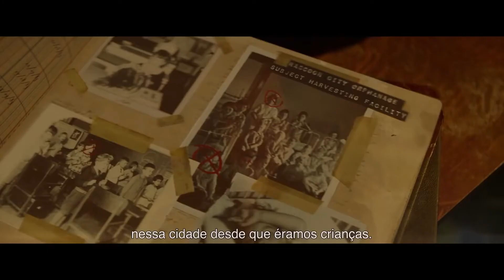Resident Evil Bem-vindo a Raccoon City - Pesadelo Trailer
Assista aqui o Resident Evil Bem-vindo a Raccoon City - Pesadelo Trailer

☻►Quer Mandar algo? Mande aqui:
Irmãos Piologo
Caixa Postal 622
Indaiatuba-SP
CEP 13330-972